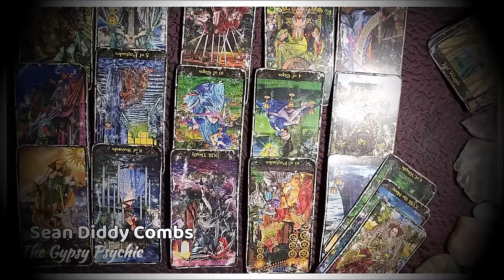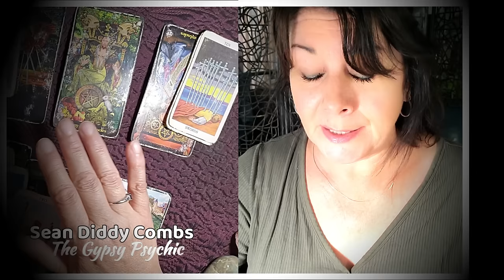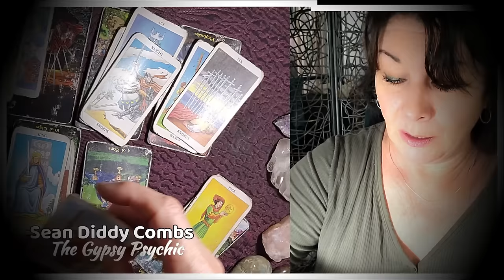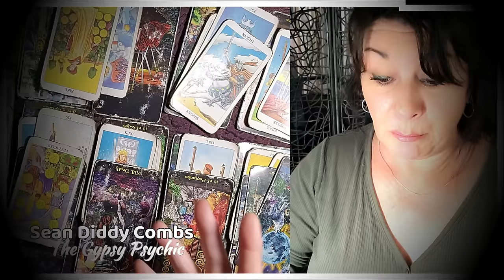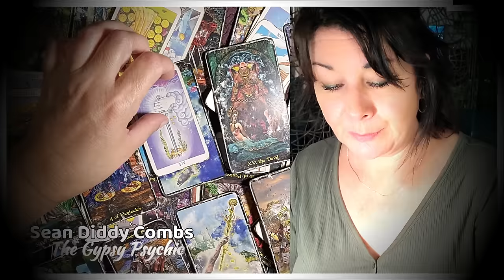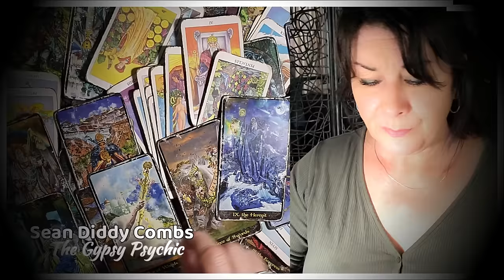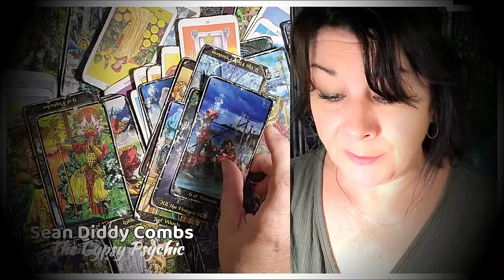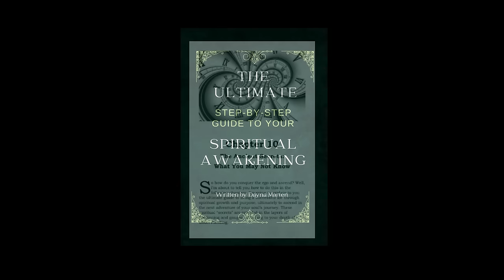PART 2: UPDATES 10/23 - Sean Diddy Combs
New updates, a new plan, and a new direction for Diddy...